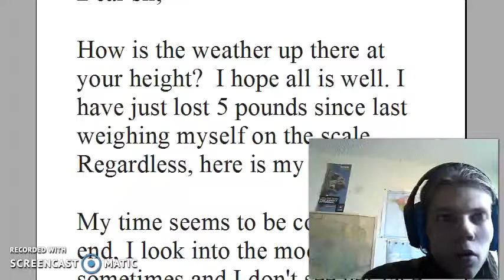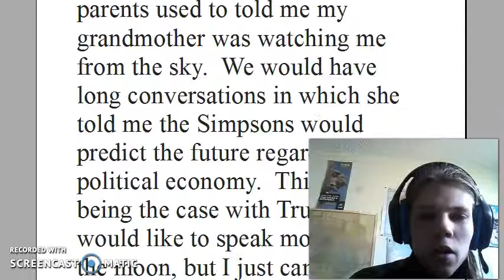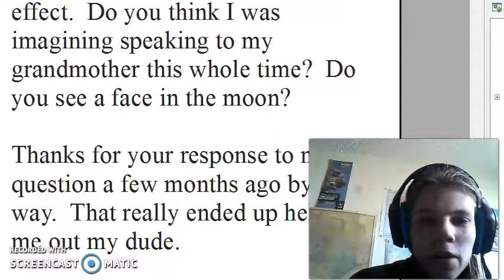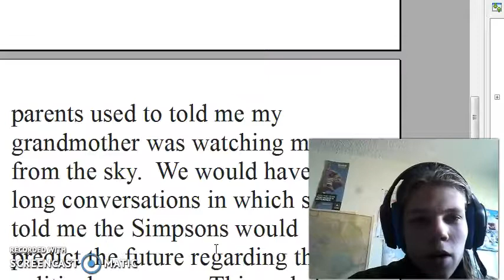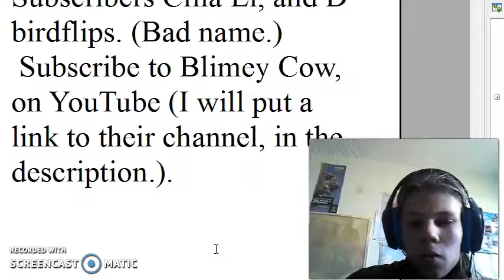I Can't See my Grandma in the Moon (J.B.'s Messyges) (3/14/2020)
Hello, this is Justice Backstrom, and welcome to another Messyges video. Today I will be answering a Messyges. Also, I think this one's pretty funny. If you want to learn to think it's pretty funny too, you can check out my